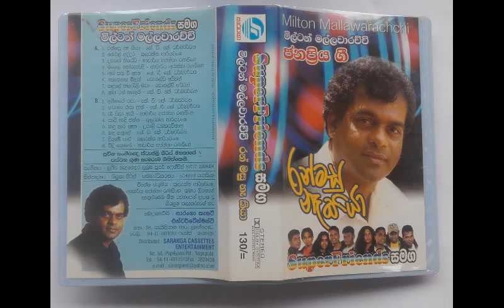Ansathu ve atha Milton Mallawarachchi